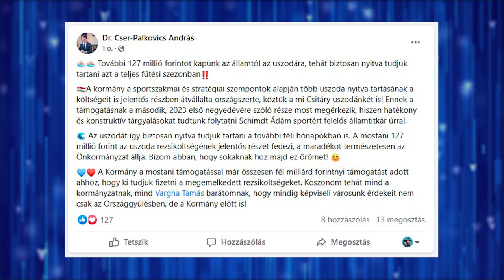Nyitva maradhat az uszoda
Eldőlt, nyitva maradhat az uszoda a téli időszakban is – a hírt Vargha Tamás országgyűlési képviselő tette közzé közösségi oldalán. A Kormány ugyanis úgy döntött, hogy országszerte több uszoda, köztük a székesfehérvári Csitáry G. Emil Uszoda nyitvatartási költségeinek jelentős részét átvállalja.